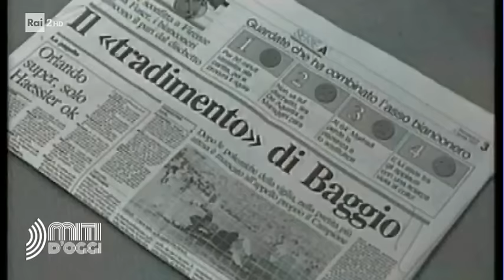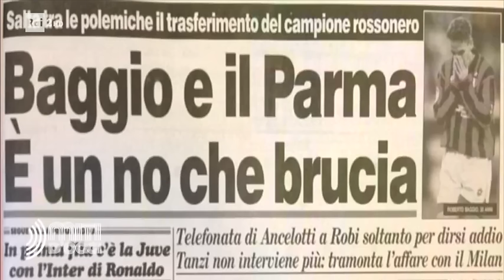Roberto Baggio: il "divin codino" - Miti d'oggi 09/07/2019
Classe 1967, Roberto Baggio è coraggio, altruismo e fantasia. Tre doti che questo campione del calcio italiano, soprannominato "il divin codino", ha sempre avuto in abbondanza per rialzarsi soprattutto dopo mille infortuni, per saltare l'uomo o per mandare a rete i compagni. O più semplicemente per regalare pennellate di genio su quella tela verde che è stato il campo di calcio. Questa è la storia di un campione infinito che troppi allenatori, troppo presto, hanno dato per finito.